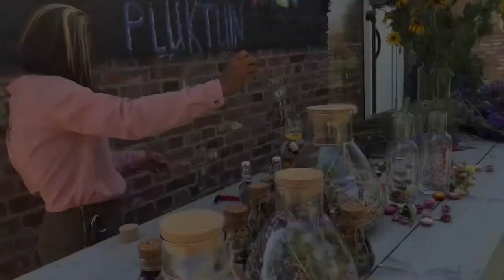ดอกไม้แห้ง เราเอามาทำอะไรบ้าง what will we do with our dried flowers?